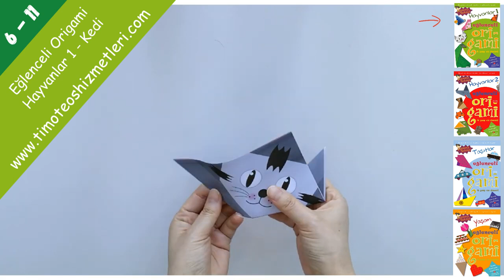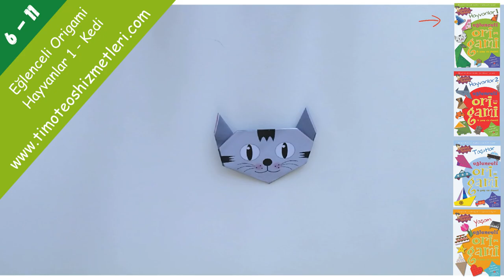Kedicik - Eğlenceli Origami (Hayvanlar 1)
Eğlencelidir.